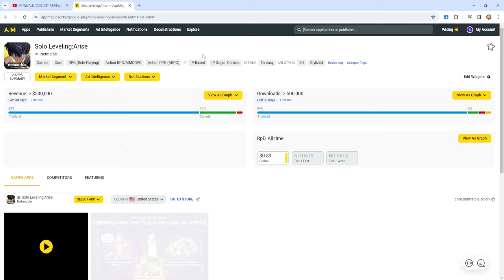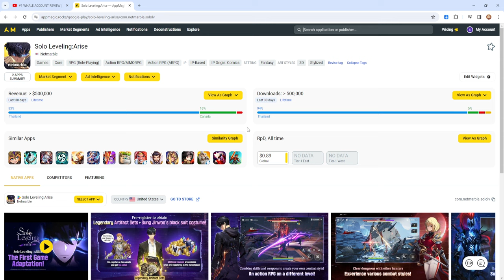THE ULTIMATE JINWOO BUILD I & MANY OTHERS DESIRE TAKE A LOOK AT THIS BEAST - Solo Leveling Arise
Code : HUNTERPASS1ST
THXSLVARISETHX
WORLD1STLEVELUP
SOLOLEVELINGSKR